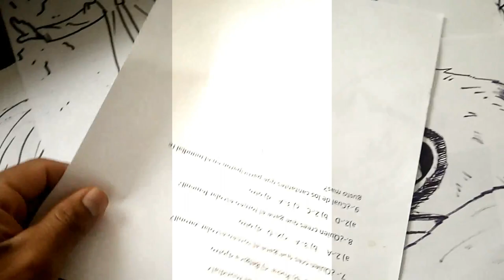Dibuja a BROLY KID DE DRAGON BALL SUPER BROLY LA PELICULA 2019